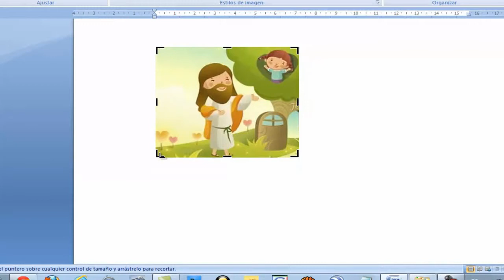WORD, CLIP תמונה כגון חיתוך תמונה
אתה יכול לחתוך כל תמונת פרט לתמונת GIF אנימציה דרך
הפקודה חתוך. כדי לחתוך תמונת GIF אנימציה, אבל ב
תכנית לעריכת GIF אנימציות, ולאחר מכן להוסיף את התמונה
שוב.
בחר את התמונה שברצונך לחתוך.
בסרגל כלי תמונה, לחץ על חתוך.
הערה אם סרגל הכלים התמונה אינו גלוי, בחר סרגלי כלים
כלי בתפריט התצוגה ולאחר מכן לחץ על תמונה.
מקם את כלי החיתוך מעל לנקודת אחיזה וחיתוך
לאחר מכן בצע אחת מהפעולות הבאות:
כדי לחתוך צד אחד, גרור את נקודת האחיזה מרכזי בצד שכלפי
בפנים.
לקצץ את שני צדדים בבת אחת, החזק את מקש CTRL
בעת גרירת בקר המרכזי משני הצדדים פנימה.
כדי לחתוך את כל ארבעת הצדדים בבת אחת, החזק את מקש CTRL
בעת גרירת נקודת אחיזה פינתית כלפי פנים.
בסרגל כלי תמונה, לחץ על חתוך כדי לנטרל
חתוך הפקודה.
הערה באפשרותך לבטל את קיצוץ לפני שמירת התמונה.